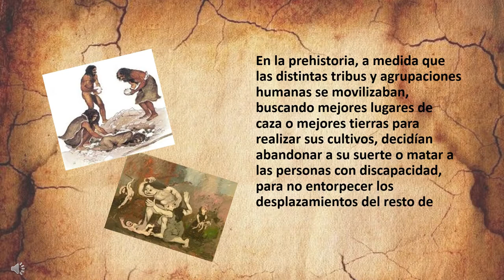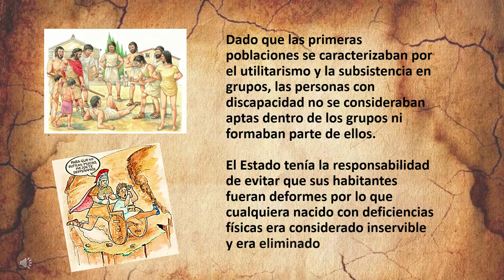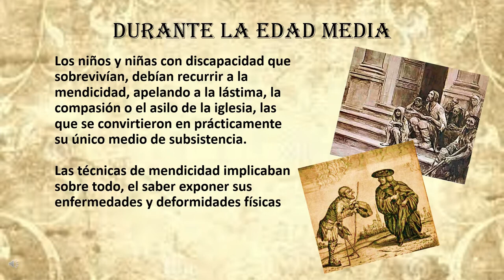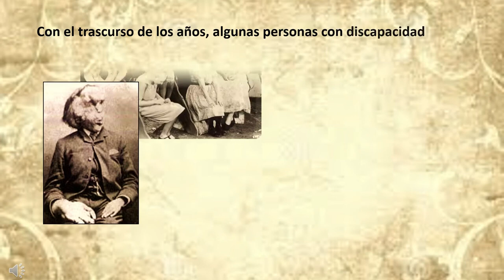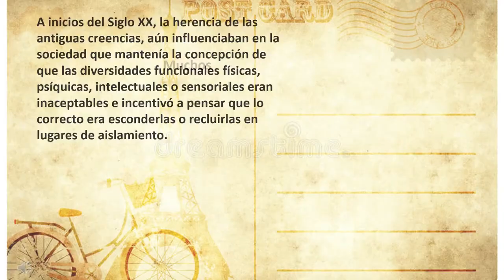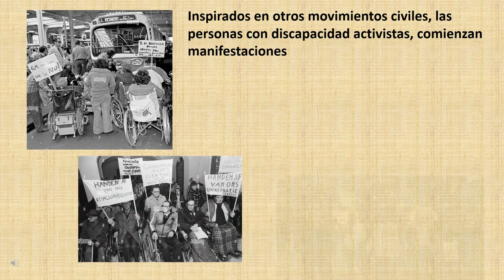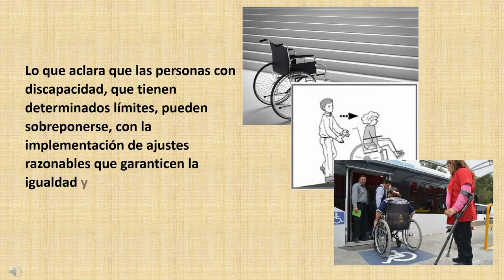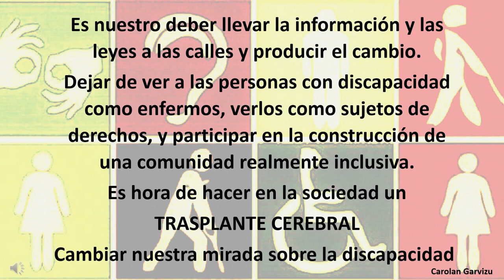Historia de los derechos humanos de las personas discapacidad.Reforma art 49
Apoyá mí Canal: Producciones Paco Fran
Paco Francisco Buscando poquito JUSTICIA
        Humillados en Huelva/Corruption
     Apoya mi Canal / Upport My Channel
        ES 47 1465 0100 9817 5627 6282
  Upport My Channel By Bizum: 👇👇👇👇
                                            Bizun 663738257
Historia de los derechos humanos de las personas con discapacidad reforma art 49 constitution españa sustituir Disminuido por (personas con discapacidad )
No solucionan Nada. Mientras NO haya Inclusión. porque La integración se ha probado y ha sido un desastre.